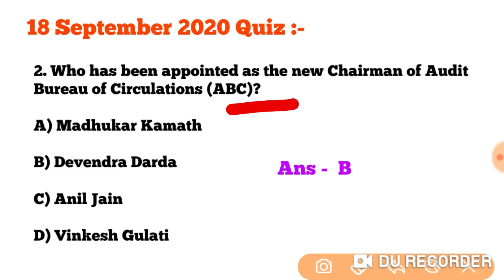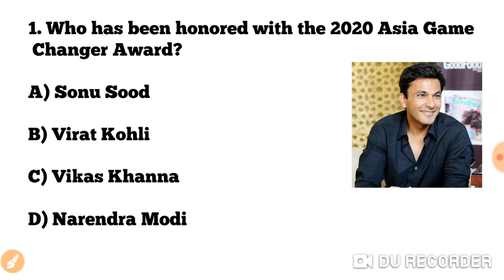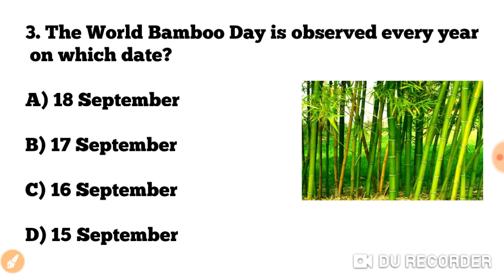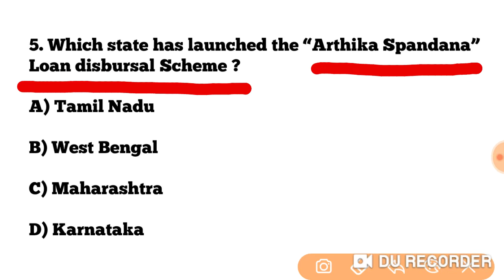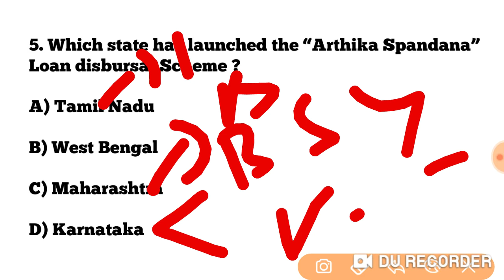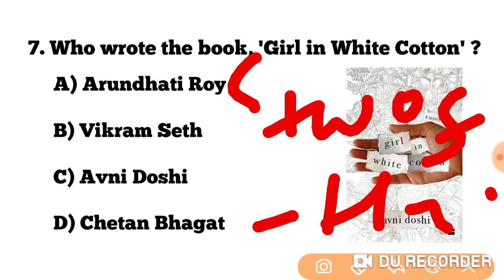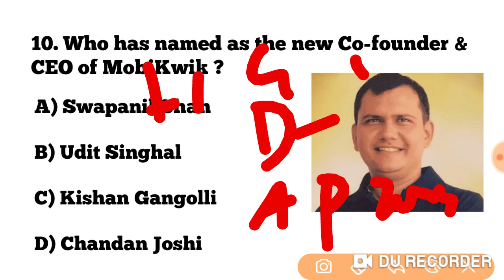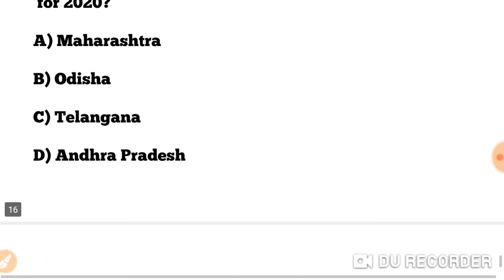19 September 2020 Current Affairs !! Daily Current Affairs GK in English & ODIA for All Exams !!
19 September 2020 Current Affairs !! Daily Current Affairs GK in English & ODIA for All Exams !!

Social Studies Questions for OTET 2020-21 !! Mock Test - 12 !! Previous years OTET Questions !!

ତହସିଲ କାର୍ଯ୍ୟାଳୟରେ ନିଯୁକ୍ତି !! Junior Clerk/Junior Clerk cum Typist Recruitment 2020 !!

Junior Clerk Recruitment for District Legal services Authority !!

12 September 2020 Current Affairs !! Daily Current Affairs GK in English & Odia for All Exams !!

Most Important Questions for RRB NTPC/GROUP D 2020 !! Practice Set - 01 !! Previous years Questions  !!

Odia Grammar for all Teacher Recruitment Exams !! Odia Grammar for OAVS/JT/ OTET/CT/B.ED Exams !!

10 September 2020 Current Affairs !! Daily Current Affairs GK in English & Odia for All Exams !!